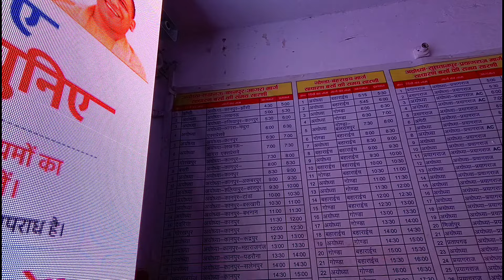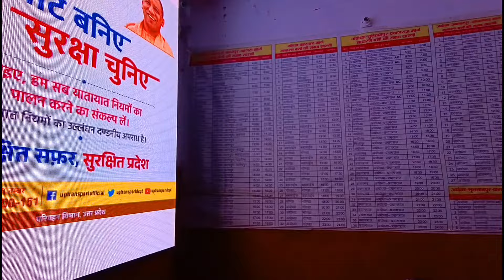अयोध्या बस स्टेशन | Ayodhya Bus Station | Ayodhya Bus Stand | Ayodhya Bus Depot | Ayodhya Bus Time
ayodhya bus station to ram mandir, ram mandir to ayodhya bus station, ayodhya international bus station,